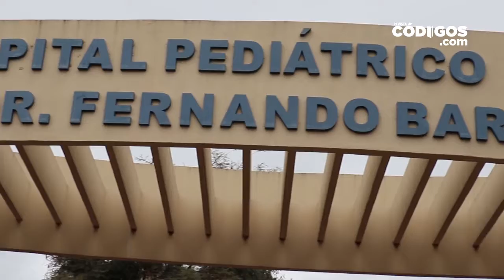Gustavo Puentes - Beba intoxicada con cocaína